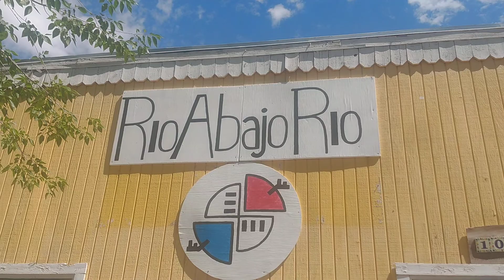SEE LIFE THRU A DIFFERENT LENSE🌈🌈🌈🌈🌈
when life gets you down, change your perspective